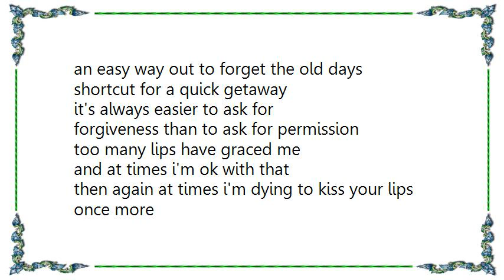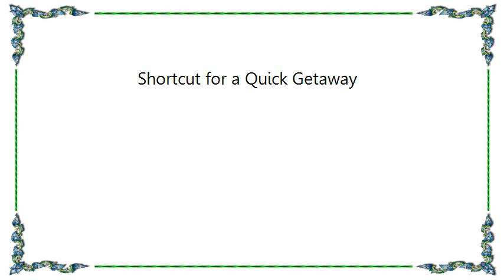Glasseater - Shortcut for a Quick Getaway Lyrics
[Lyrics Glasseater - Shortcut for a Quick Getaway]
sometimes old habits die hard and i don't know
how i've managed to live like this but i have
it's a lust for the spur at the moment
it makes me content
if i could change it i would

[chorus:]
the problem solver was cut short
shortcut for a quick getaway
an easy way out to forget the old days

it's always easier to ask for
forgiveness than to ask for permission
too many lips have graced me
and at times i'm ok with that
then again at times i'm dying to kiss your lips once more

[chorus]

i wish i could find a peace to this war
if i could put my weapons down i would
and too many times i've had to run away
and too many times i've had to suffer

i've had to feel what it is like to be at war with myself
to be at war with your love
to be at war without your love

[chorus x2]